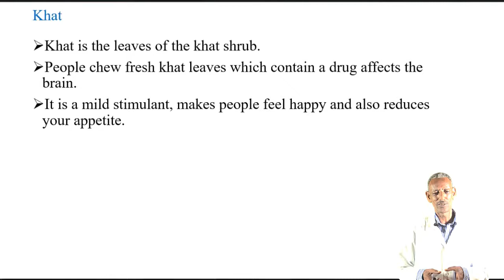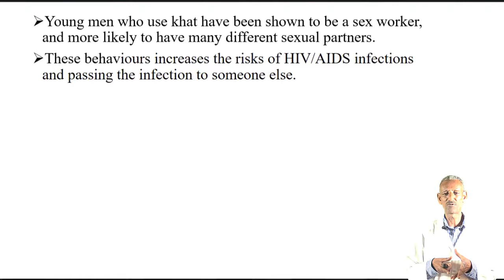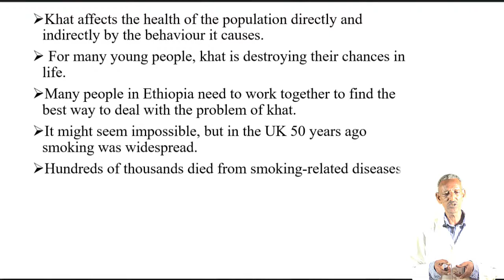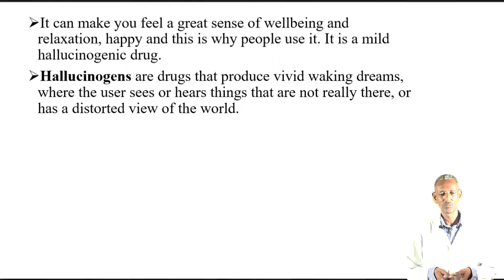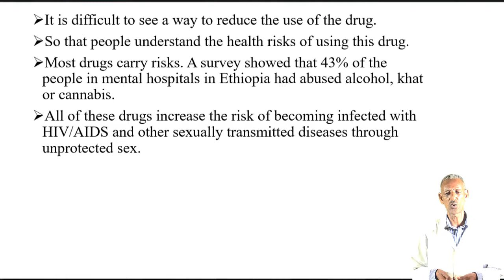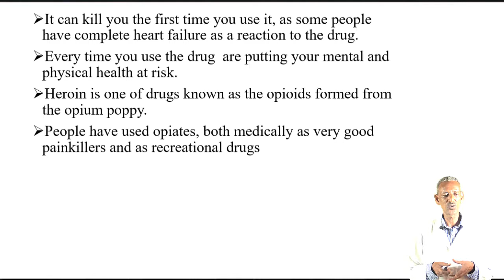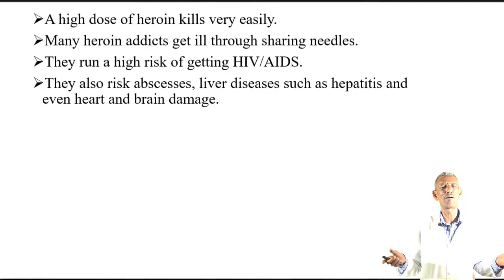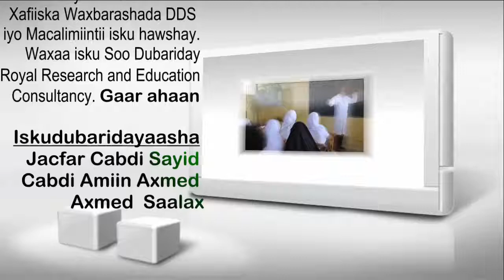Bio G10 U3 L5